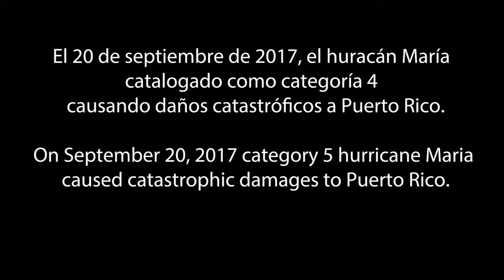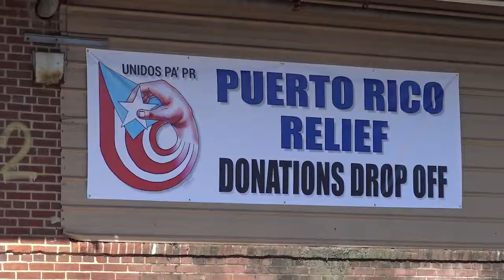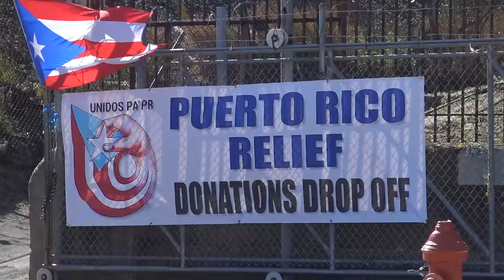Hurricane Maria Relief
Local activist, Angel Medina organizes relief for Puerto Rican hurricane victims.
Produced by Jose Hernandez